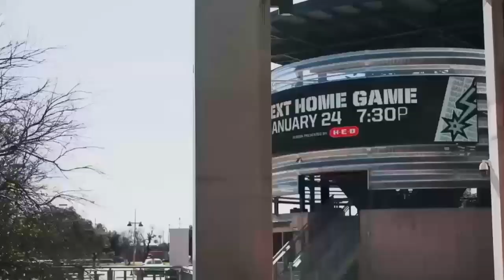Kelly Oubre Jr. | "Diva" | Phoenix Suns Highlights ᴴᴰ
Song: The Kid LAROI - Diva ft. Lil Tecca